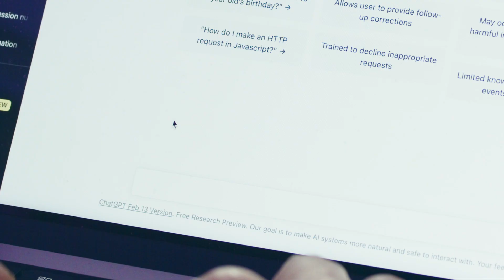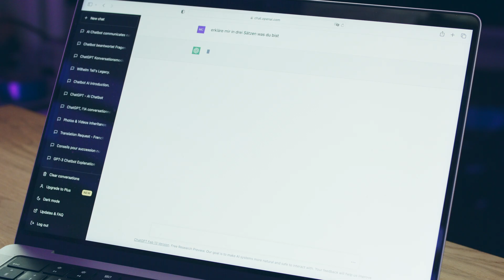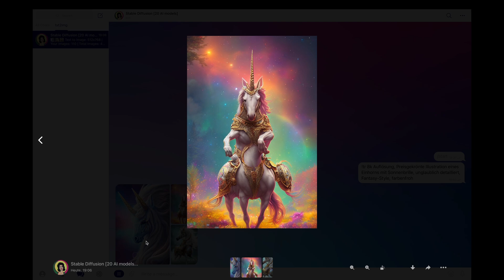Was bedeutet KI und wo begegnen wir Ihr? - Swisscom Help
In diesem Video zeigt dir Marcel, Trainer bei Swisscom, was KI bedeutet, wo wir Ihr begegnen und wo die Chancen und Risiken sind.